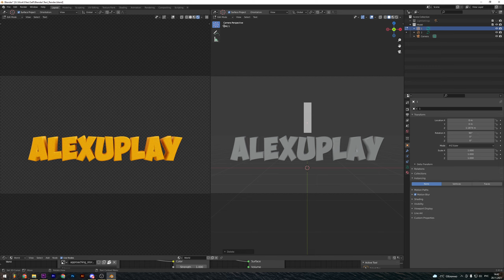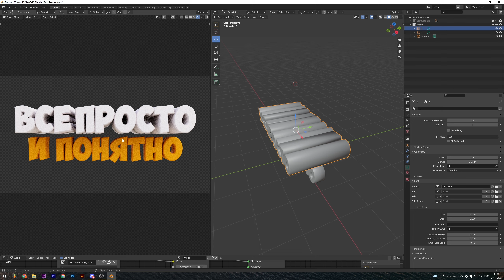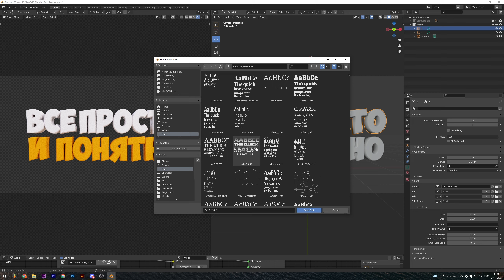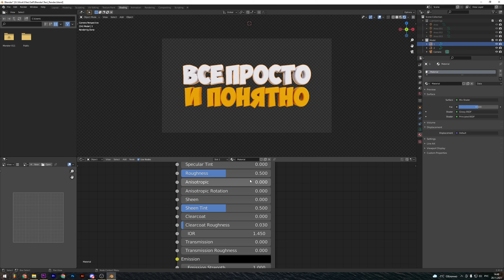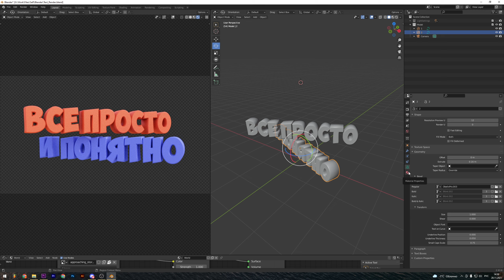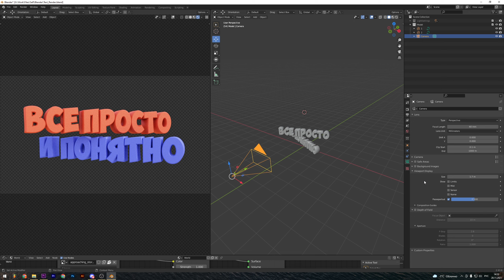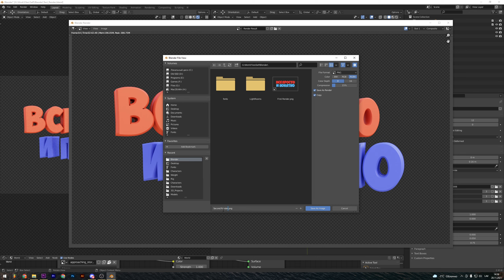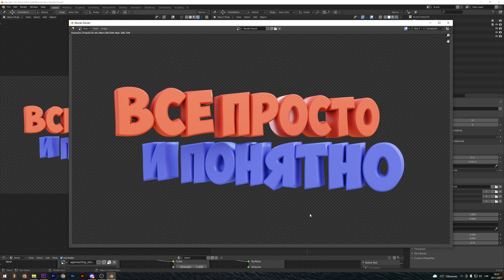3D Текст Для Превью | Уроки | Blender 2.93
Собираю деньги на Камеру, для стримов

Track: BIOJECT - Ranger [Magic Release]

Track: BIOJECT & JURGAZ -  Inferno  [Magic Free Release]